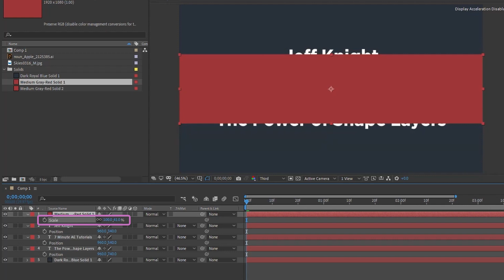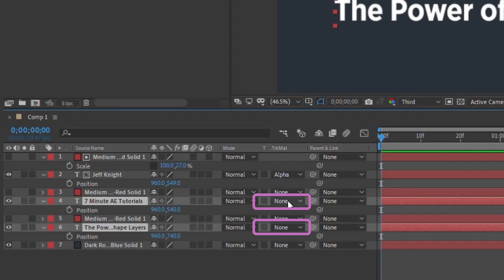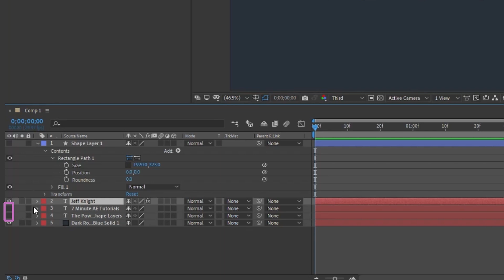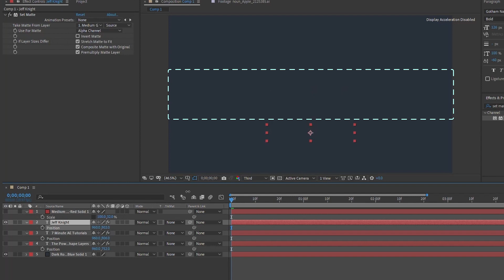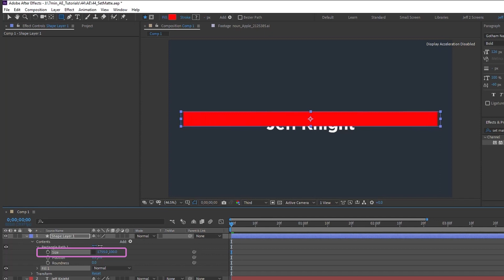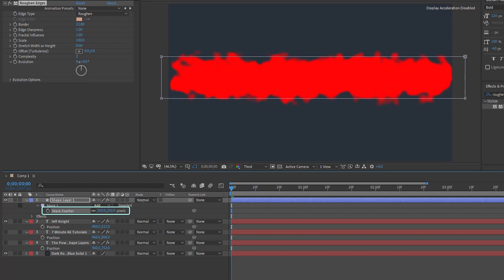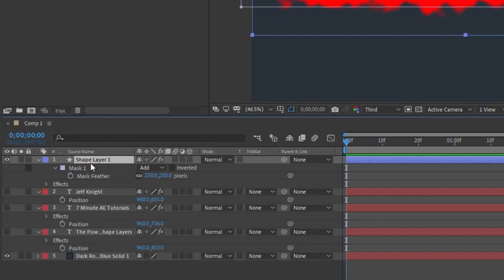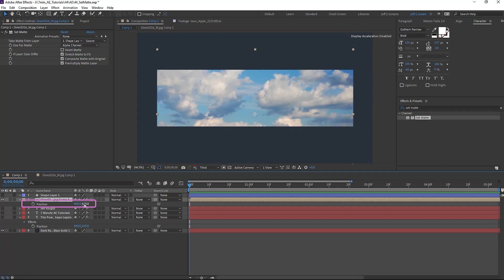AWESOME After Effects HACK: SET MATTE | Adobe After Effects Tutorial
In this course, I'm going to tell you all about Set Matte. Set Matte is a fast and convenient way to hide and reveal content, like text, images, and video. There are other ways to do this same process, such as with Alpha Mattes, but Set Matte reduces the number of layers in your project and also makes the boundaries for revealing and hiding content more precise.